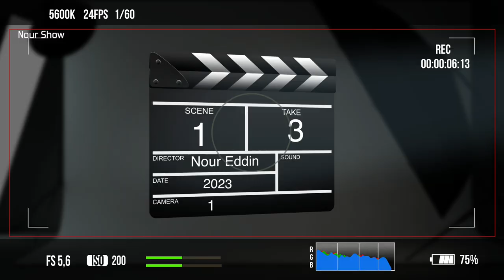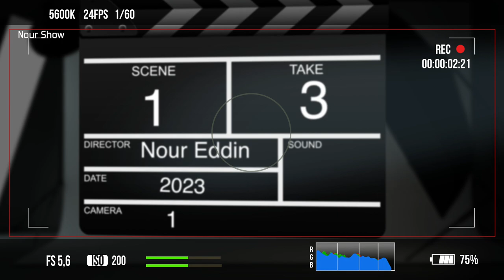برنامج نجوم من الصحابة - الحلقة التاسعة و العشرون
تقديم هذه الحلقة الأستاذ الفضل إبراهيم